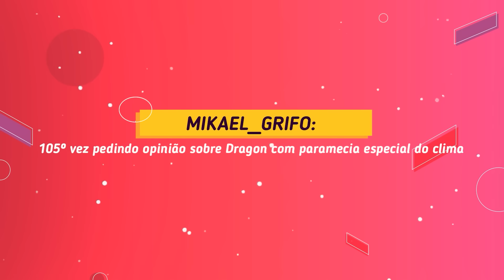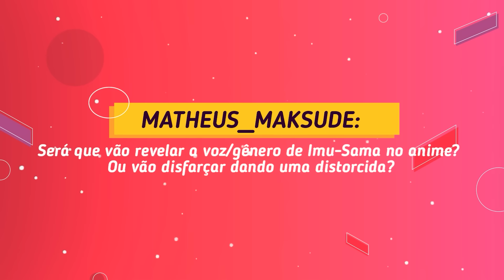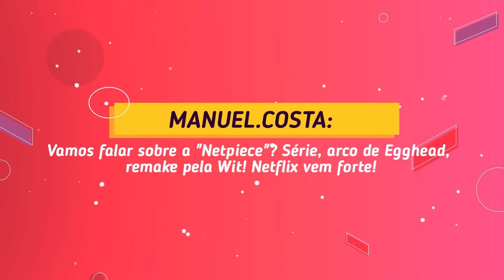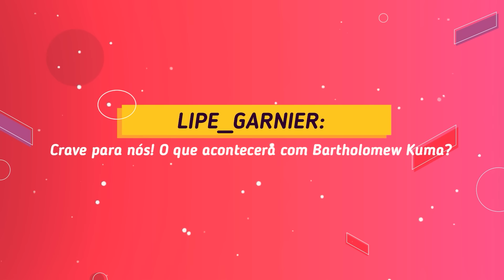ENTENDA COMO O LIVE-ACTION INTERFERE NO MANGÁ DE ONE PIECE E PQ ISSO É MUITO BOM!!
00:00 - Introdução
01:03 - Pergunta 1
04:05 - Pergunta 2
04:19 - Pergunta 3
07:15 - Pergunta 4
08:15 - Pergunta 5
12:05 - Pergunta 6
14:40 - Pergunta 7
16:28 - Pergunta 8